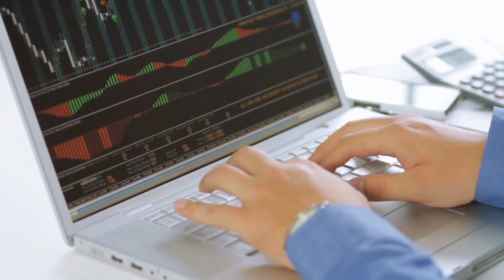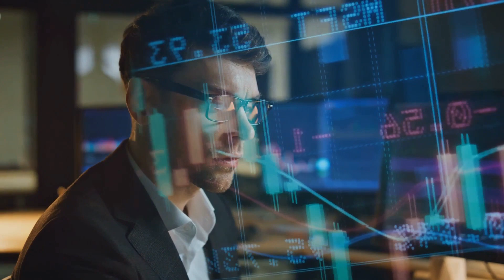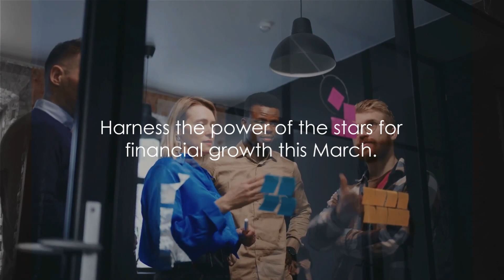Scorpios March 2024 Financial Horoscope, Prosperity on the Horizon!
March is here, and with it comes a universe of possibilities for Scorpios in the financial realm! Whether you’re looking to boost your income, manage your budget more effectively, or make some strategic investments, the stars are aligning to offer you guidance and insight. Join us as we dive deep into your financial horoscope for March and uncover the celestial advice that could lead you to prosperity.

In This Video:

 • Astrological Overview: Discover how the movement of Mars and Pluto, your ruling planets, alongside Mercury entering Aries, impacts your financial decisions and opportunities this month.
 • Weekly Financial Forecast: Get a detailed breakdown of what each week holds for your financial landscape, including when to act, when to plan, and when to pause.
 • Practical Financial Advice: Beyond the stars, we offer grounded, practical advice on how to navigate your financial journey this month effectively.
 • Empowering Insights: Learn how to leverage your Scorpio strengths to make the most out of the financial opportunities coming your way.

Why Watch?

 • Tailored specifically for Scorpios seeking financial growth and stability.
 • Combines astrological insight with practical financial advice.
 • Helps you plan your month for the best financial outcomes.
 • It’s not just about predictions; it’s about empowering you to make informed financial decisions.

Don’t let March’s financial opportunities slip through your fingers, Scorpio! Watch now to learn how you can align your financial strategies with the stars for your most prosperous month yet.